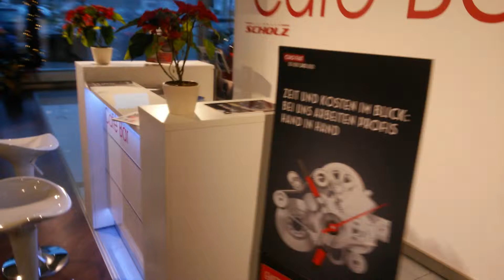Autohaus Scholz mit Jeep Grand Cherokee und Theken von Stock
: Neue Modelle von Fiat, Jeep, Lancia und Alfa Romeo sowie neue Empfangstheken von Bürosysteme Stock stehen für die Kunden im Verkauf und Service bereit.